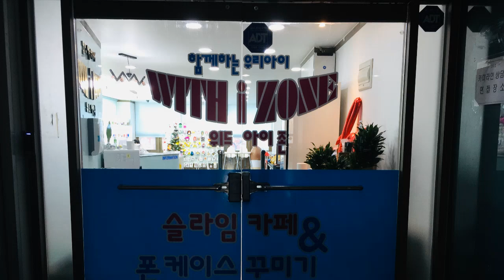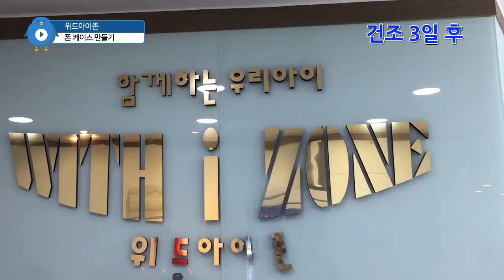위드아이존 부천 폰케이스 만들기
위드아이존 슬라임카페 & 꾸미기
부천 폰케이스 만들기가 가능한 곳이라 다시 방문한 곳이랍니다.
 신나게 나만의 폰케이스를 만든 성민공주 다음에는 클라우드슬라임을 만들러 가자네요^.~